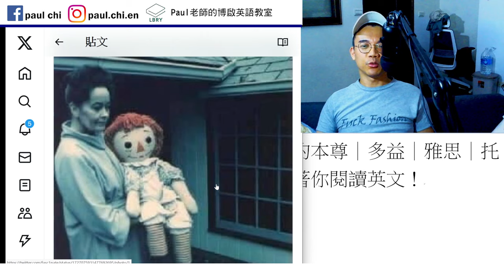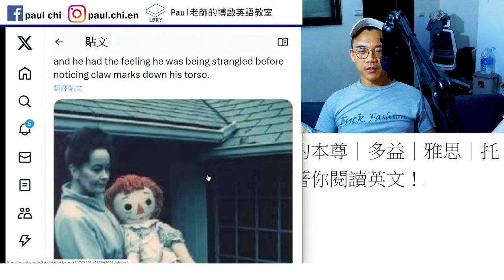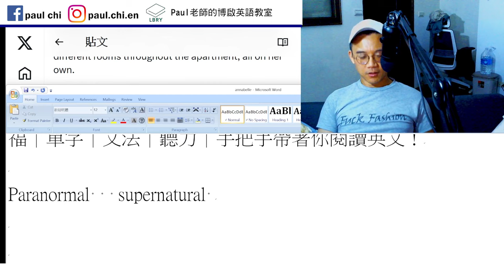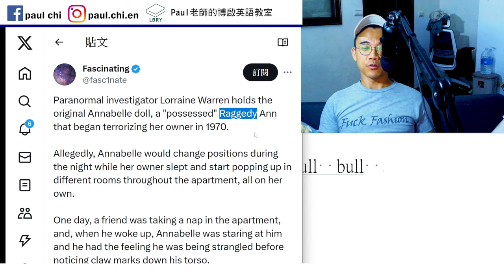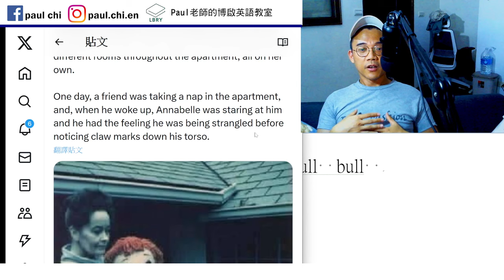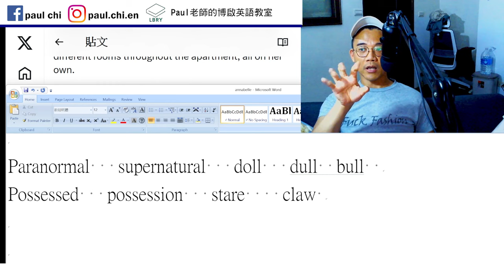【ep 839】這就是安娜貝爾的本尊｜多益｜雅思｜托福｜單字｜文法｜聽力｜手把手帶著你閱讀英文！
Notes:

免費每日英文課：這就是安娜貝爾的本尊｜多益｜雅思｜托福｜單字｜文法｜聽力｜手把手帶著你閱讀英文！

Paranormal   supernatural   doll   dull  bull
Possessed   possession   stare    claw

LBRY: Paul老師的糟糕英語教室